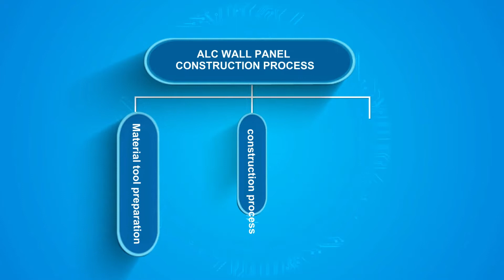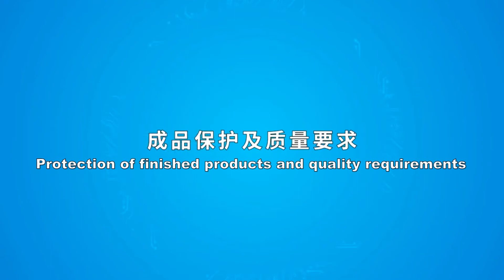ALC WALL PANEL CONSTRUCTION PROCESS